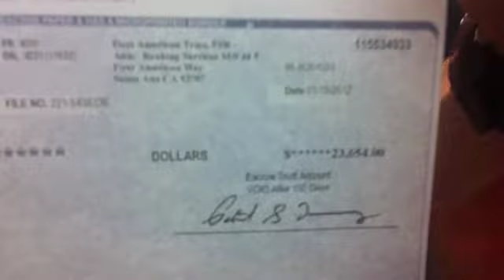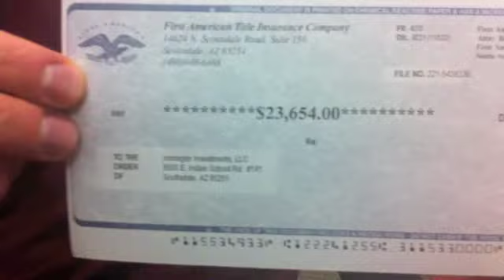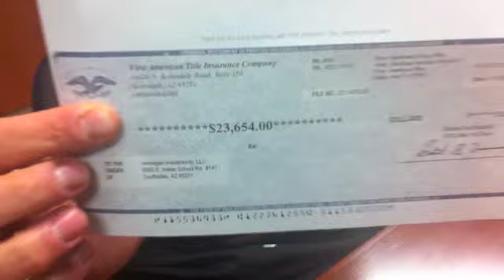The $23,645 Deal and How Matt Nearly Doubled His Income: Flip2Freedom Academy Review Success Story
to Download Your FREE Book on How to Quit Your Job in 19 Weeks or Less.  Matt Shares His Success with the Flip2Freedom Academy and How He Nearly Doubled His Income Only Working 5 Hours per Week.